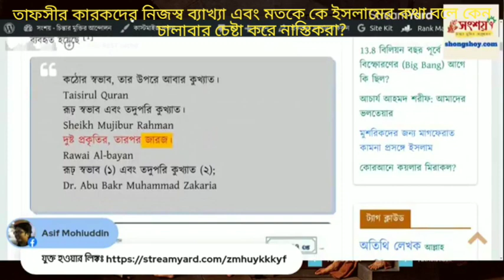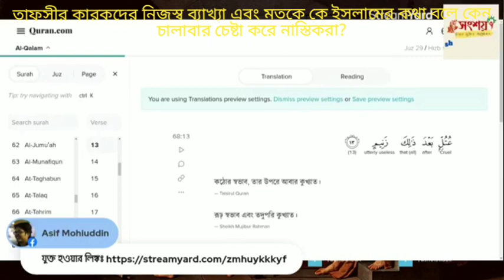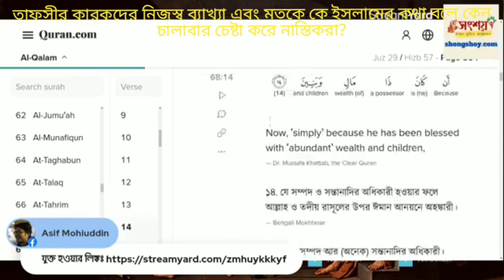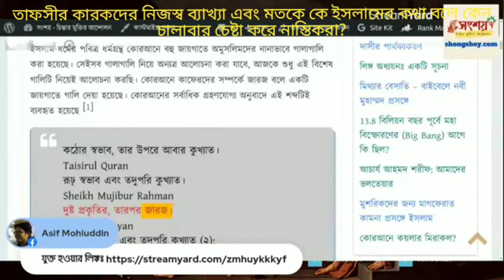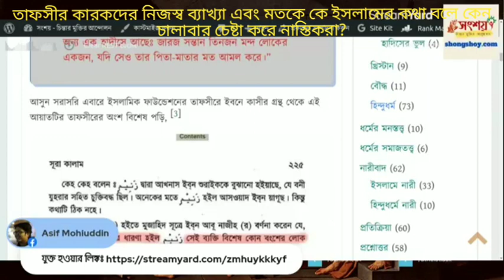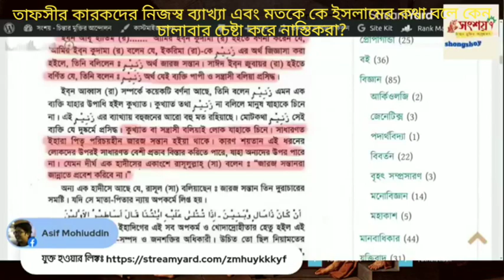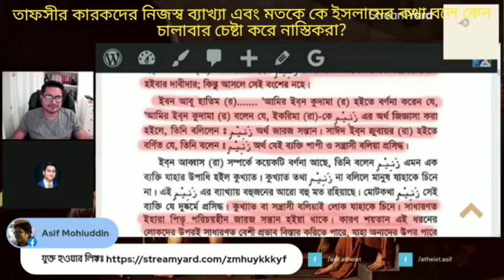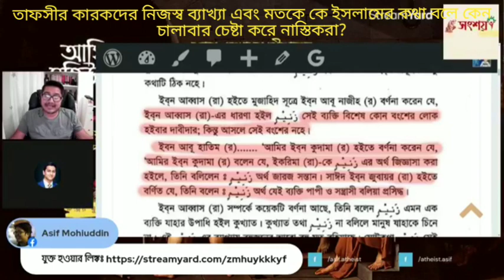তাফসীর কারকদের নিজস্ব ব্যাখ্যা এবং মত কে ইসলামের কথা বলে চালাবার চেষ্টা করে নাস্তিক আসিফ মহিউদ্দীন?